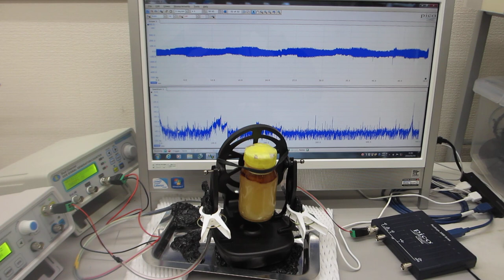２台のファンクションジェネレータを利用した、ナノレベルの超音波攪拌実験（表面弾性波のコントロール技術）